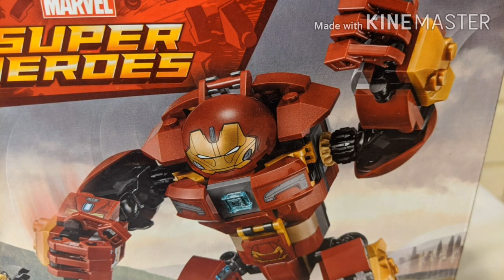Sikreto ng Cheese Pimiento Pinwheel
How to make Cheese Pimiento Pinwheel  Grandpa D Vlogs, grandpa D cooking vlog
ingredients:
cheddar cheese- 2 cups
condensed milk- 1/3 Cup
butter-1  tbsp
,mayonnaise- 2 Tbsp
pimiento- 2 jars chopped fine
salt,pepper, sugar to taste
   procedure:
mix, blend all ingredients.
spread  cheese pimiento on tasty bread, roll,chill,slice.